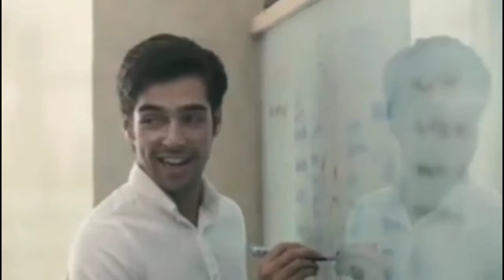ONE ASTRA PLACE CONDOMINIUM CEBU CITY 6000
One Astra Place Tower 2, with a Lifestyle Mall & Radisson Red Hotel

ONE ASTRA PLACE TOWER 2

HOMEFEST PROMO FROM AUG. 18 TO OCT. 18,2021:  REDUCED Reservation Fee of P5,000.00 and APPLIANCE GC Worth P50,000.00, Limited to the first 50 units reserved!
🔺P8,300.00/month for  studio and P12,170.00/month for  1-bedroom units.
***36 months equity

One Astra Place Tower 2 is strategically located at the bustling business and residential corridor in the City of Mandaue, to rise right in front of Oakridge Business Park, in AS Fortuna St., Banilad, Mandaue City, Cebu

1-BEDROOM w/ Balcony (40.24 SQM) – 6 units left

TOTAL SELLING PRICE: P5,403,381.55 (unit 1729) – TOWER 1 (3 units left)
TRANSFER CHARGES: P432,270.52 (to be paid before turn over)
RESERVATION FEE: P5,000.00

10% EQUITY w/o TC in 36 months with 0% interest: P14,900.00/MONTH

• 7.5% in 36 months: P11,300.00/month

90% BALANCE THRU SPOT CASH OR BANK FINANCING (P4,861,981.55)
20 yrs – P34,832.76/month
15 yrs – P41,028.18/month
10 yrs – P53,977.99/month
5 yrs – P93,995.79/month

TOTAL SELLING PRICE: P5,818,902.39 (unit 2808) – TOWER 2 (6 units left)
TRANSFER CHARGES: P465,512.19 (to be paid before turn over)
RESERVATION FEE: P5,000.00

10% EQUITY w/o TC in 36 months with 0% interest: P16,100.00/MONTH

• 7.5% in 36 months: P12,200.00/month

90% BALANCE THRU SPOT CASH OR BANK FINANCING (P5,234,302.39)
20 yrs – P37,500.18/month
15 yrs – P44,170.04/month
10 yrs – P58,111.52/month
5 yrs – P101,193.80/month

FULL RANGE AMENITIES:

• Infinity pool
• Kiddie pool
• Function rooms
• Gym
• Alfresco area
• Roof garden
• High ceiling lobby

Company ID number: 20185362
PRC LIC # 06046
DHSUD/ HLURB  lic. No CVRFO : B-12/18-0156